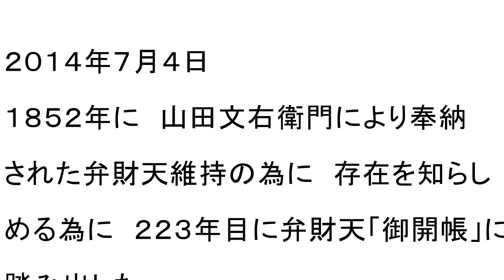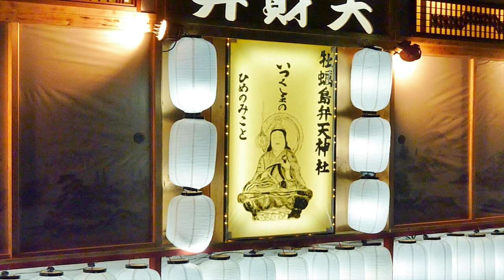【北海道観光】厚岸夏まつり (2014年)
撮影日　２０１４．７．５
　　　　２０１４．７．６